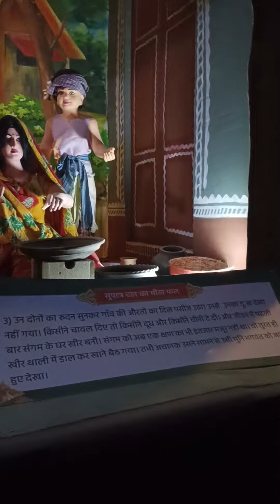हाडेचा में बनी स्वर्ग और नरक की सुंरग || इस जमाने में भी आप देख सकते हो इस विडियो में ☝️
हाडेचा नगर में अयोध्या नगरी में जो बनाई गई एक बनाई गई गुफा जो डरावनी है भयानक

अयोध्या नगर
डरावनी जगह
भूतिया के वीडियो
डेंजर एरिया
खतरनाक एरिय
कनक कीर्ति स्तंभ

Vlogs